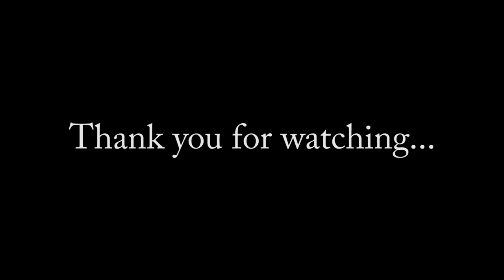Review laptop dah Modified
Pakai yang ada selagi boleh di gunakan, hidup ini sementara, Mati itu pasti.